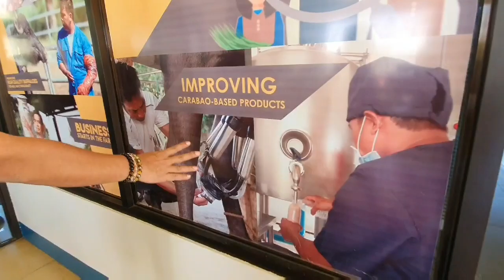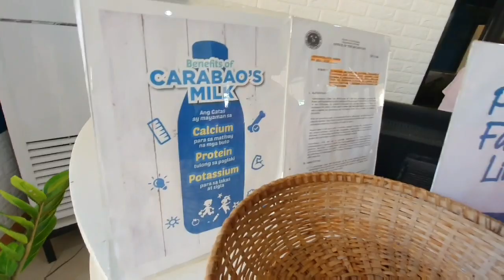MOUNT KALAYO (MUSUAN PEAK), AN ACTIVE VOLCANO OF BUKIDNON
Mt. Kalayo in Musuan, Bukidnon is one of the active volcanoes of the Philippines. It is located a few hundred meters from Bukidnon Dairy of the Central Mindanao University.